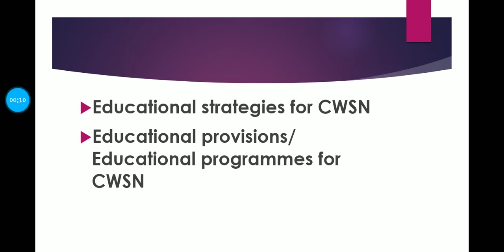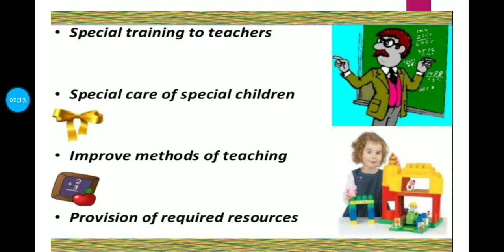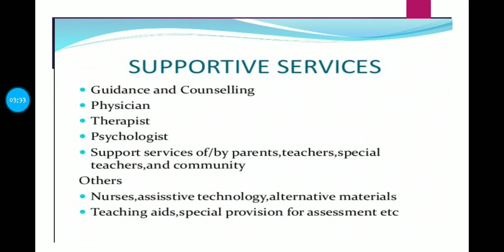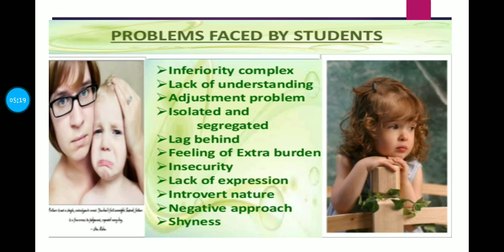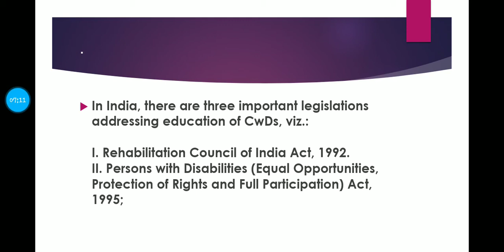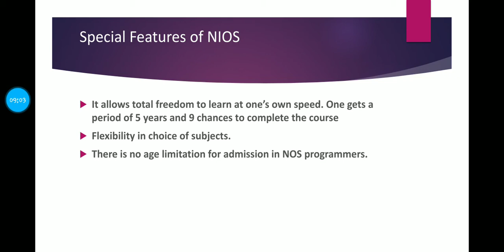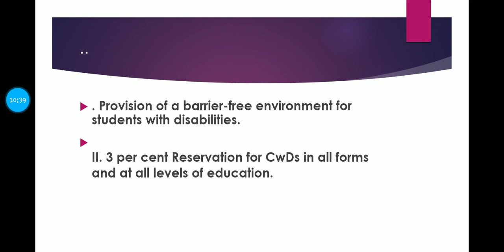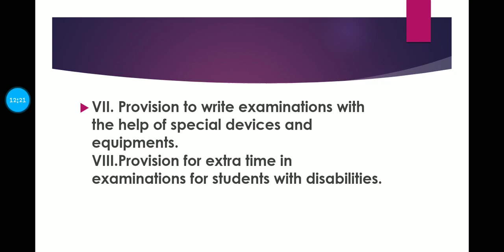Learning Strategies/ Educational Povisons for CwSN